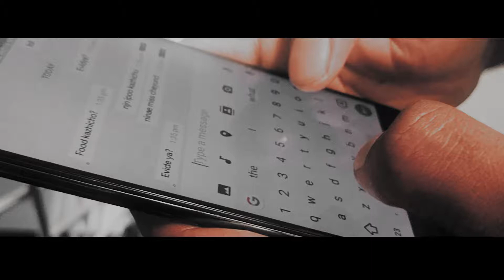Petta - Ilamai Thirumbudhe Music Video (2019) | Vintagegray Creations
Our version of Illamai Thirumbudhe song Petta Movie 2019

Just 50 second of random thinking and awesome execution.
Vintage gray Creations